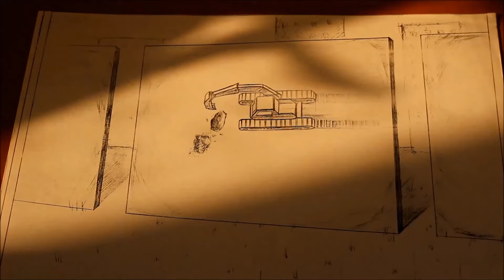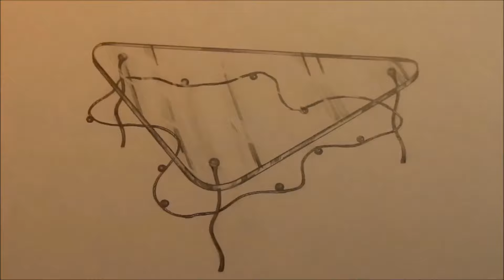Design. Blacksmithing projects. Shabalin Design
По вопросам и заказам обращайтесь.+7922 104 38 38
For questions and orders:
Для развития канала, карта Сбербанка 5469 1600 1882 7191